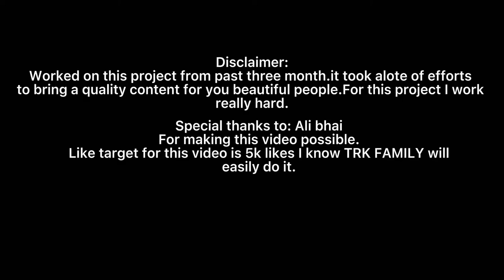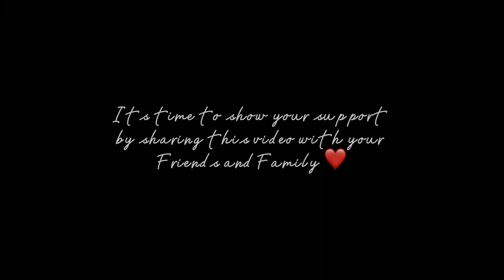YELLOW BIBBED LORY hatch and grow up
These are day by day growth stages from the egg to an adult Lory.Enjoy this video and make sure to click Like on this video,much appreciated!

I am trying to make a quality content for you guys and you like will show how much you support me and like my content this will give me motivation to work hard and bring quality content for you guys.I myself watch this video for 10 times 😍 and everytime I watch this video i wish this video can’t end.i hope you guys will also love this video.
This video took more than 3 months and we work really hard for that.its times to show support by sharing this video with your friends and family.